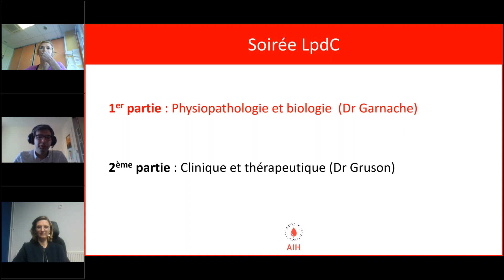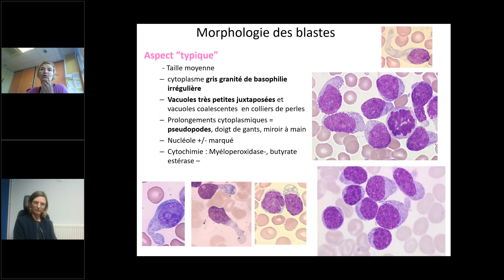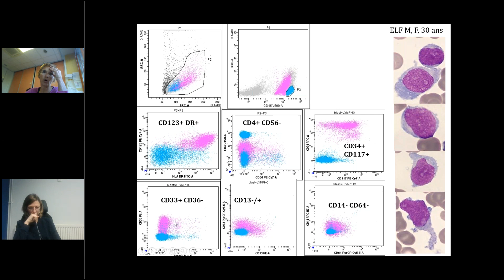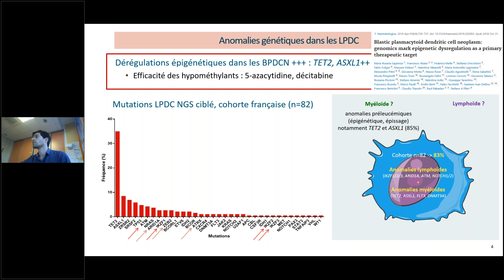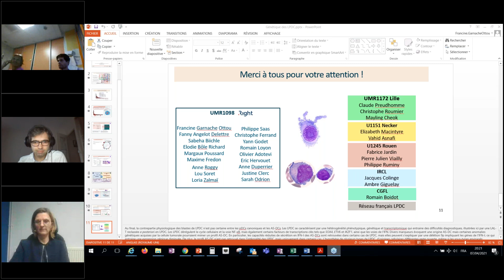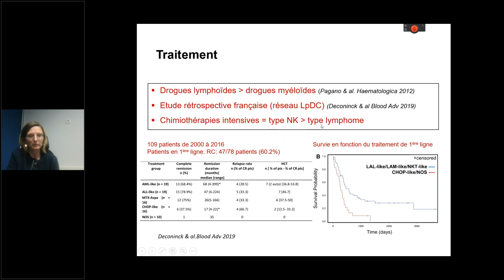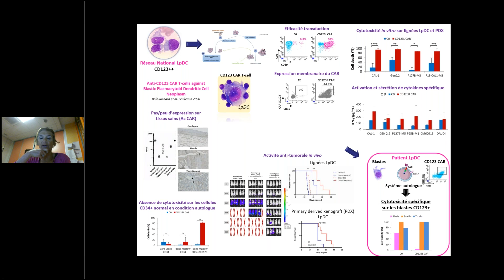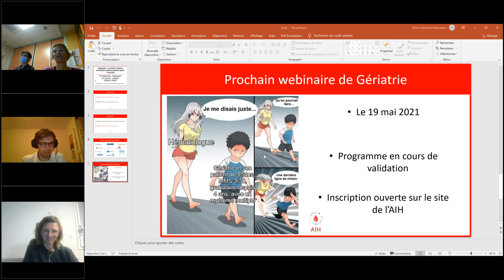Webinaire AIH : Leucémie à cellules plasmocytoïdes dendritiques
Webinaire AIH du 7 avril 2021
Thème : Leucémie à cellules dendritiques plasmocytoïdes
Orateurs : Dr F. Garnache Ottou | Dr B. Gruson